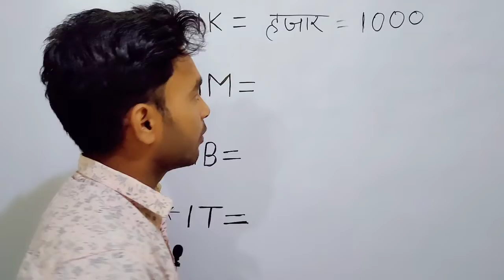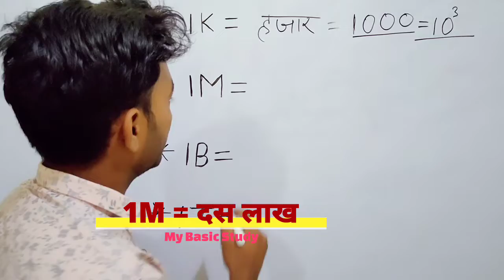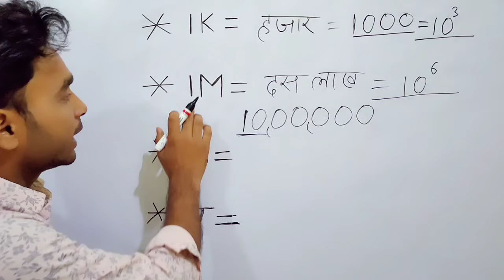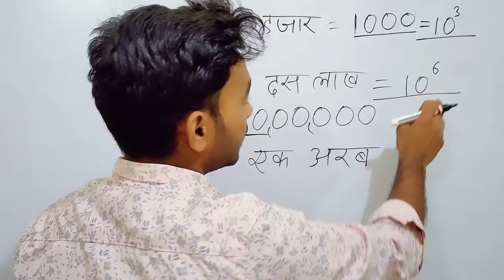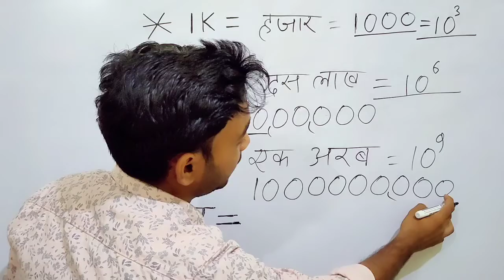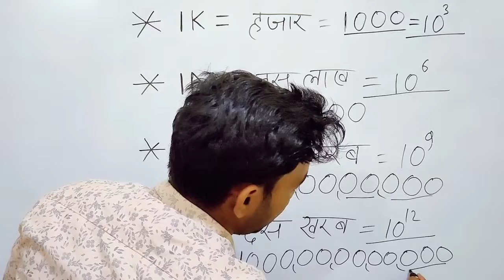1K , 1M , 1B और 1T कितना होता है।1 Million, 1 Billion, 1 Trillion kya hota Hai। Number System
1K , 1M , 1B और 1T कितना होता है।1 Million, 1 Billion, 1 Trillion kya hota Hai। Number System । @mybasicstudy